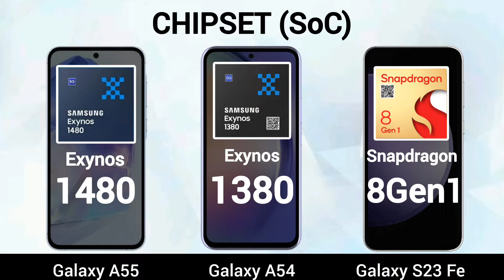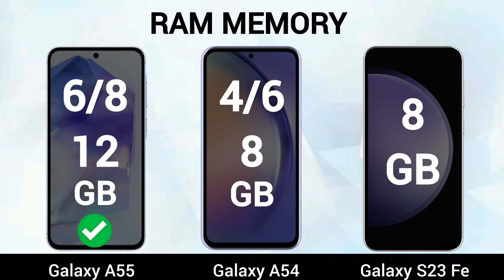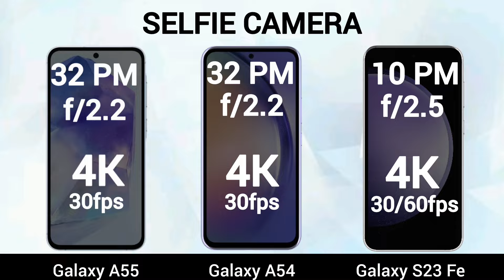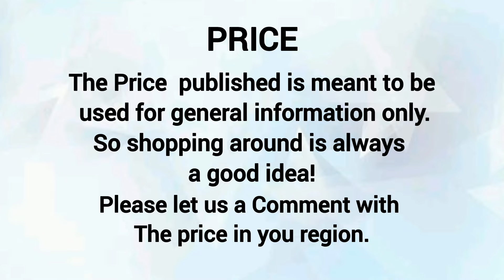Samsung Galaxy A55 Vs Samsung Galaxy S23 Fe Vs Samsung Galaxy A54 5G Which one is better | MrSR Tech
➡️ Samsung Galaxy S23 Fe Vs Samsung Galaxy A55 Vs Samsung Galaxy A54 Full Comparison. Which one is best for you? @MrSRTech101

➡️ Video Content

 00:00 Intro
 00:09 Display
 01:29 performance
 02:11 Storage
 02:48 Camera
 03:41 Battery
 04:14 Connectivity
 05:03 Price
 05:22 Result